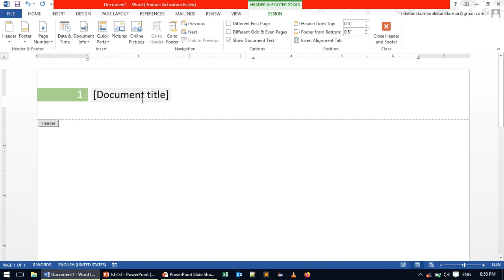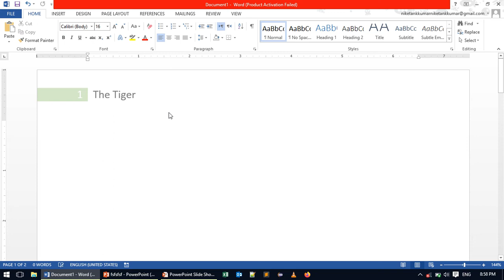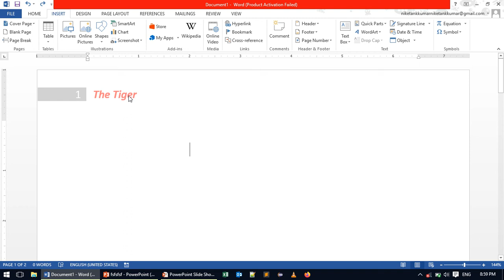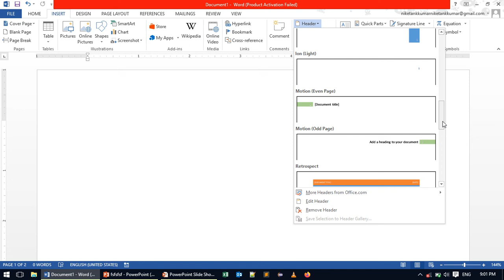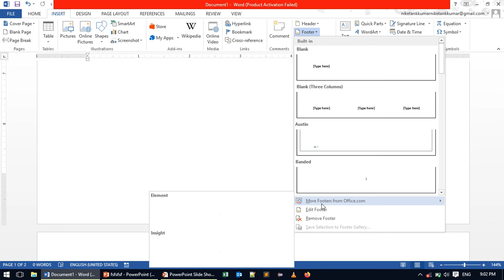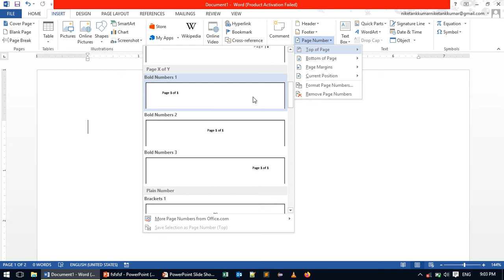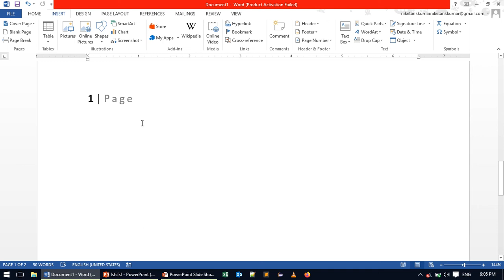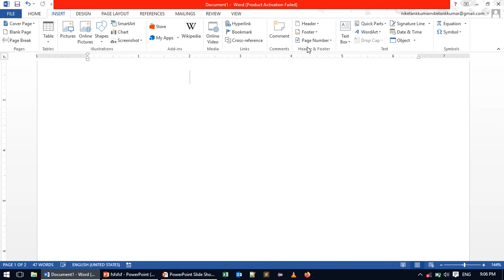Header & Footer Group (All Tools) of Home Tab in Winword by Niketank Mogha Sir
In this lecture we are going to learn about Header and Footer Group of Home Tab in Winword in Hindi by Niketank Mogha Sir